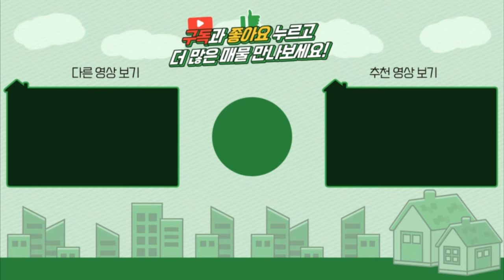양평전원주택급매 / 매매4억5천 / 4천인하 옥천면 도시가스 상수도 오수관 완벽한 기반시설 면소재지 도보이용가능 실거주주택 / 대원부동산 201029-1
▶ 매물번호 : 201029-1
▶ 중개대상물종류 : 단독주택
▶ 거래형태 : 매매
▶ 가격 : 4억 9천만원---4억5천으로 인하
▶ 입주가능일 : 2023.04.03 이후 협의가능
▶ 소재지 : 경기 양평군 옥천면 옥천리
▶ 토지면적 : 대지 371㎡(112.2평), 건물연면적 96.6㎡(29.22평)
▶ 용도지역 : 계획관리지역
▶ 건축구조 : 일반목구조
▶ 총층 지상/지하 : 지상 1층
▶ 방수/욕실수 : 방 3개 / 화장실 2개
▶ 방향 : 남향
▶ 난방 : 도시가스난방
▶ 사용승인일 : 2013년08월07일
▶ 주차대수 : 2대
▶ 기타시설 : 상수도, 오수관로

- 아담한 대지면적에 텃밭과 바베큐 데크보유한 전원주택
- 편안한 평탄지에 자리한 112평이상의 땅가진 주택
- 112평의 토지에 주택 29평, 조립식창고 와 보일러식 구조로 건축한 주택
- 도보 3분거리에 넓은 개천이 흐르는 집
- 계획관리지역에 자리해 여러모로 활용하기 좋은 토지
- 조용하고 한적한 마을내에 자리한 주택
- 2차선도로와 250m거리로 인접해있어 차량접근성 우수한 곳
- 옥천면소재지에 입지하였고, 아신역 차량 5분거리로 생활접근성도 좋은 전원주택
교통상황    버스: 옥천리(1 km/ 2分)    전철역: 아신역(2.8 km/ 5分)
육시설    유치원: 옥천초등학교 병설유치원(1 km/ 2分)    초등: 옥천초등학교(1 km/ 2分)
마트: 하나로마트(1 km/ 2分)    지구대: 옥천파출소(1.1 km/ 2分)

사무소명칭/대표 : 대원공인중개사무소 / 대표 김대원
중개사무소 등록번호 : 제 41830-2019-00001 호
사무소위치 : 경기 양평군 양평읍 경강로 1732 1층 102호